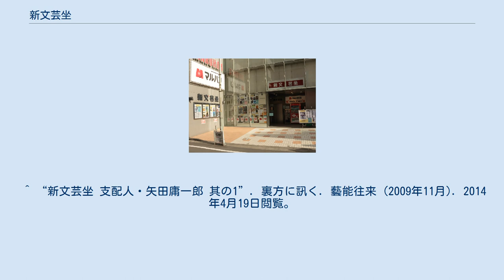新文芸坐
新文芸坐（しんぶんげいざ）は、 東京都豊島区東池袋にある映画館。
 1956年（昭和31年）3月、作家の三角寛により発足した「人世坐」の姉妹館として「文芸坐」が開館。
館内には、しね・ぶてぃっく（映画書籍専門店）、文芸坐地下劇場（1955年12月開館、1988年より文芸坐2と改称）、ル・ピリエ（1979年7月こけら落としの小劇場）が併設されていた。
1960年代は松竹洋画系の封切館だったが、人世坐の閉館後は名画座に転向。
『ビデオをぶっ飛ばせ!』などのユニークな企画名を冠した様々な特集上映を行った。
文京区音羽でレンタルビデオ店を経営したこともあるが、1990年代前半に閉店している。
 40年以上に渡って営業を続けたが、建物の老朽化や経営者だった三浦大四郎の事情などにより1997年3月6日をもって閉館。
跡地はマルハンが借り受け、パチンコ屋ビルとして再建。
2000年12月12日、テナントのひとつとして「新文芸坐」がオープンし現在に至る。
 旧文芸坐時代から、落語やお笑いのトークライブ会場としても用いられている他、映画監督や俳優のトークショーなどの催しも行われている。
 ^ “平成15年度（第1回）文化庁映画賞について”. 芸術文化. 文化庁 (2004年3月30日). 2012年10月17日時点のオリジナルよりアーカイブ。
2014年4月19日閲覧。
 ^ “新文芸坐 支配人・矢田庸一郎 其の1”. 裏方に訊く. 藝能往来 (2009年11月). 2014年4月19日閲覧。